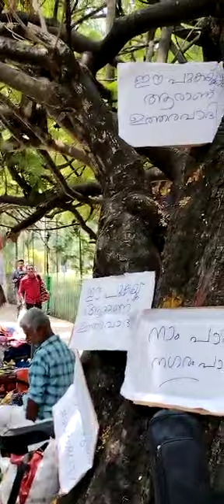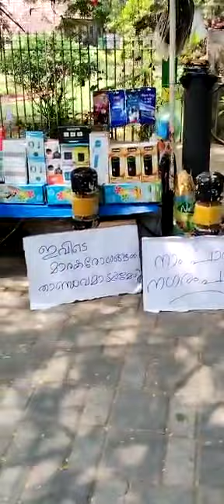വേറിട്ട സമര രീതി.......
Video from My Life Is My World🌹🌹🌹🌹🌹